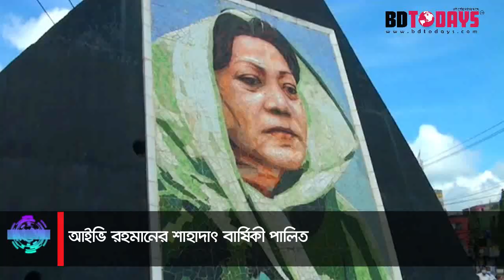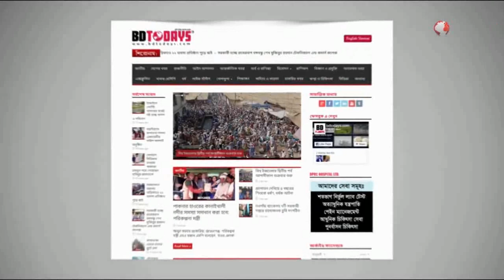আইভি রহমানের ১৬তম শাহাদাৎ বার্ষিকী পালিত || ২৪ আগস্ট || শহীদ আইভি রহমান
আজ ২৪ আগস্ট নারী আন্দোলনের অগ্রদূত নেত্রী শহীদ আইভি রহমানের ১৬তম শাহাদাৎ বার্ষিকী উপলক্ষে নানা কর্মসূচীর মধ্য দিয়ে এ দিনটি পালিত হয়েছে।

এ উপলক্ষে আজ সকাল ৯টায় ঢাকা-সিলেট মহাসড়কের পাশে নির্মিত আইভি রহমান স্মৃতিস্তম্ভে ভৈরব উপজেলা আওয়ামীলীগ সভাপতি আলাহাজ্ব মো: সায়দুল্লাহ মিয়া, পৌর আওয়ামীলীগের সভাপতি এসএম বাকি বিল্লাহ ও সাধারণ সম্পাদক আতিক আহমেদ সৌরভসহ দলীয় বিভিন্ন অঙ্গসংগঠনের নেতাকর্মীরা পুস্পস্তবক অর্পণের মাধ্যমে তাঁর স্মৃতির প্রতি শ্রদ্ধা নিবেদন করেন।